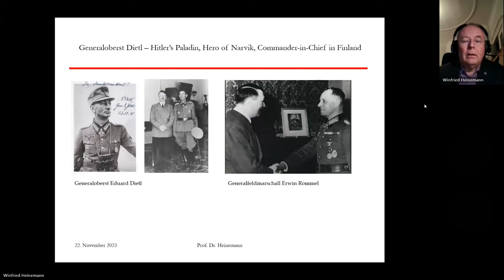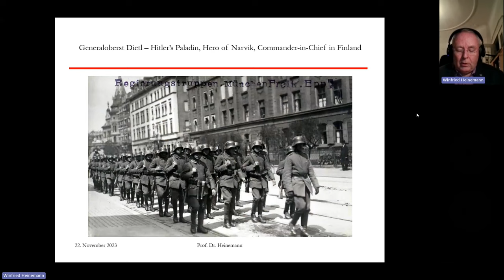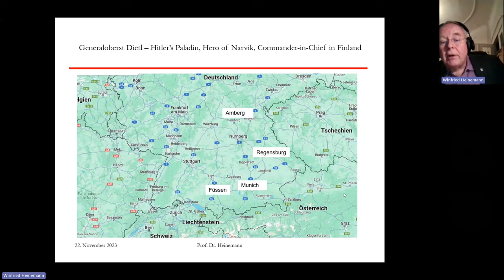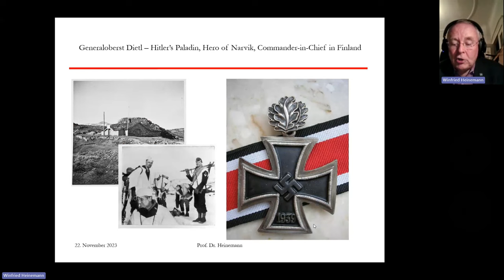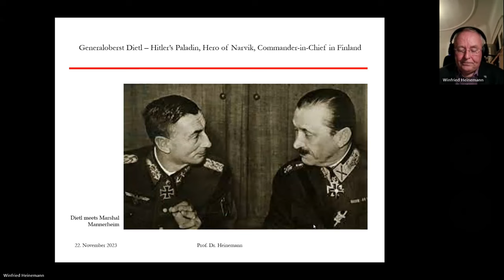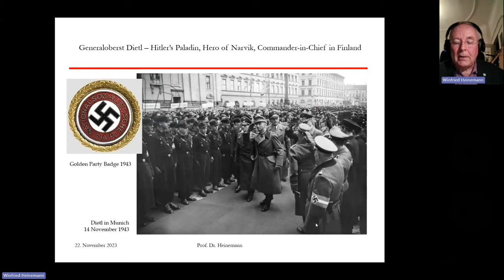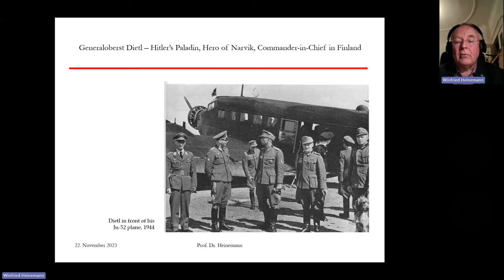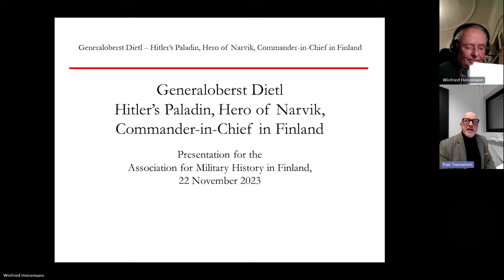Generaloberst Dietl - Hitler’s Paladin, Hero of Narvik, Commander-in-Chief in Finland.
Prof., Dr., Col. (ret.) Winfried Heinemann tells about the life of Eduard Dietl, a general of the German army in the Second World War, who commanded German troops in northern Finland. Prof. Heinemann is a former member of the Center for Military History and Social Sciences in Potsdam, and he is currently (2023) writing a biography of Eduard Dietl. The online lecture is organized by the Association for Military History in Finland (Suomen sotahistoriallinen seura).

Professori, eversti evp. Winfried Heinemann kertoo kenraali Eduard Dietlin elämästä. Dietl komensi jatkosodan aikana Suomen Lapissa olevia saksalaisia joukkoja aina tapaturmaiseen kuolemaansa asti. Professori Heinemann on toiminut Potsdamin sotahistorian ja yhteiskuntatieteiden laitoksella, ja kirjoittaa parhaillaan (2023) Eduard Dietlin elämäkertaa. Esitelmä pidetään englanniksi ja se on osa Suomen sotahistoriallisen seuran videoluentojen sarjaa.